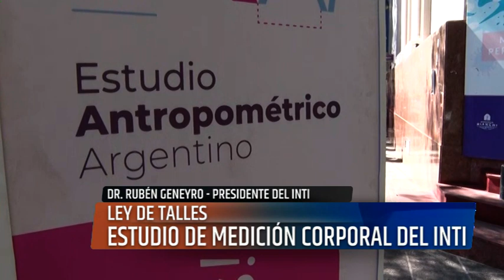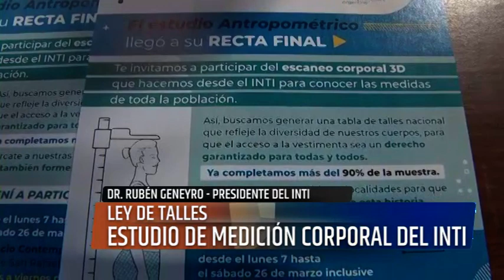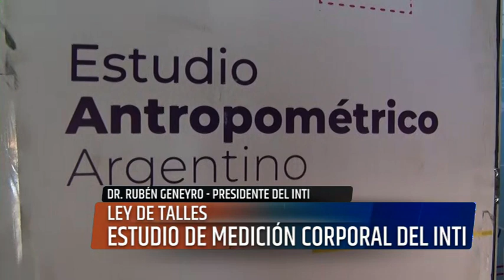Durante marzo se realizará el Estudio Antropométrico Nacional en el ECA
Rubén Geneyro, titular del Instituto Nacional de Tecnología Industrial (INTI)